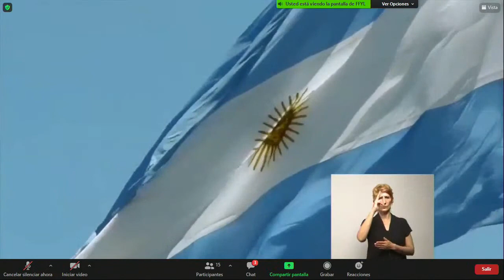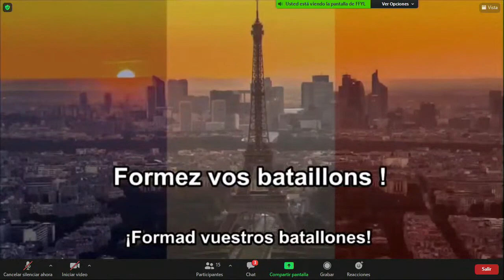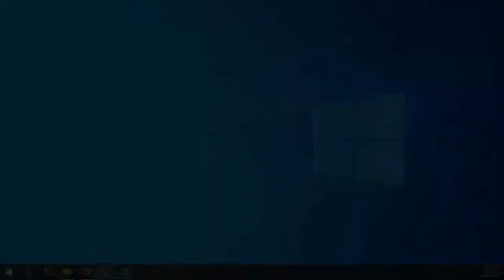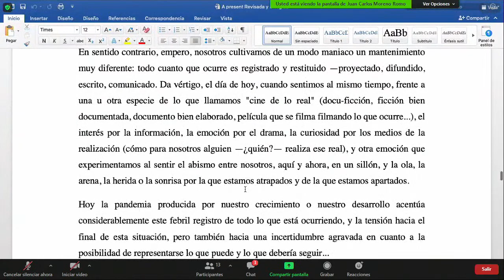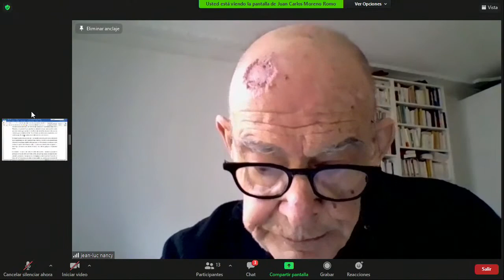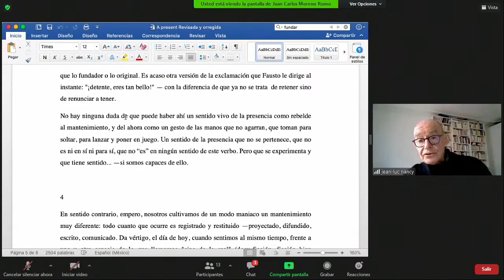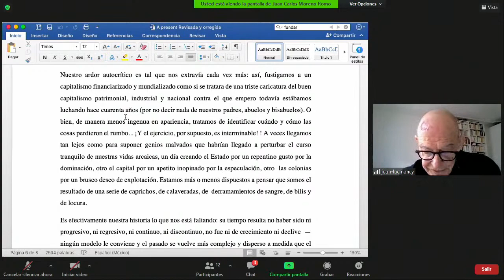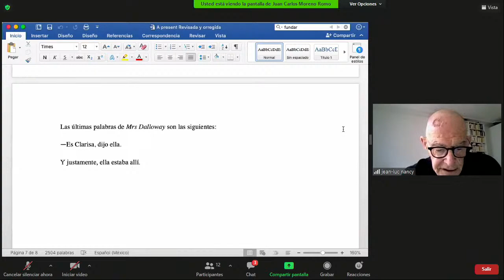Honoris Causa al Dr. Jean-Luc Nancy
Nancy, es uno de los pensadores más destacados de la Francia contemporánea, docente y colaborador de las universidades más prestigiosas del mundo.

El trabajo de Nancy relacionado con el arte, ha sobrepasado, además, el análisis teórico y ha llegado al cine, donde su libro El intruso fue objeto de una producción filmográfica de Claire Denis. Sus méritos son destacados en todo el mundo por distintas publicaciones.

El especialista, que posee obras que incluyen temas de antropología, religión, política y arte, tratados con originalidad y una lógica rigurosa.
En reconocimiento a su trayectoria y contribución a la Facultad de Filosofía y Letras, en el campo de su especialidad será el Nuevo Doctor Honoris Causa de la UNCUYO.